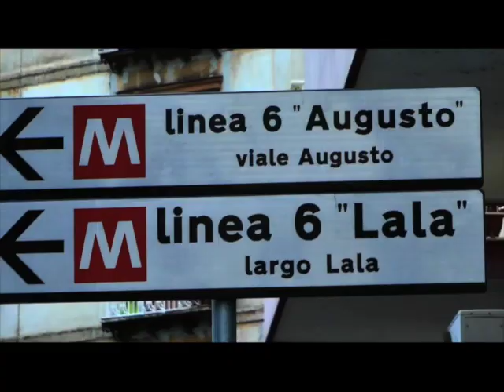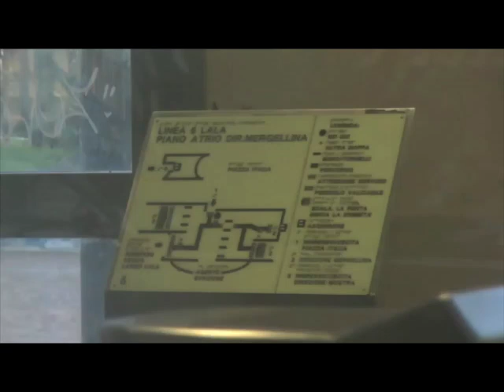Edoardo Bennato - Sotto viale Augusto che ce sta?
Nel 1992 Edoardo pubblica un album di blues-rock in napoletano con lo pseudonimo di Joe Sarnataro. E' un CD ma anche un DVD / lungometraggio che narra la storia di un giovane musicista che per fare esperienza di Blues va per un po’ di tempo in America. Tornato a Napoli Joe scopre che i suoi amici per sbarcare il lunario hanno iniziato a suonare ai matrimoni; decide quindi di rimette insieme la band e utilizza delle poesie di suo nonno, in dialetto napoletano, per scrivere canzoni Blues che parlano degli eterni paradossi di Napoli.
Nel film “Joe e suo nonno” Edoardo interpreta il doppio ruolo di nonno Vincenzo e Joe Sarnataro. Tra gli interpreti ritroviamo Renzo Arbore nella parte del colto ed arguto intervistatore del nonno e Lino Banfi nella parte di un reazionario preside di una scuola di Viale Augusto: strada di Napoli famosa per una linea ferroviaria sotterranea costata miliardi e mai inaugurata a cui Edoardo/Joe dedica la canzone ‘Sotto viale Augusto che ce sta?’.
In questa clip Edoardo raccoglie le diverse denunce da lui fatte negli anni sulla realizzazione della linea che dovrebbe passare per viale Augusto, attirando anche l’attenzione mediatica del celebre programma di Antonio Ricci ‘Striscia la notizia’ che il 1 gennaio 2018 ha mandato in onda un estratto del video qui pubblicato.

[Regia Massimo Tassi]

SOTTO VIALE AUGUSTO CHE CE STA?

Io sto e casa
A Fuorigrotta
e vulesse n'a risposta
pe piacere, si qualcheduno e vuie
o sa', mo dicesse
sotto Viale Augusto che ce stà?...

Pe duje anne
e duje mise
‘o rummore m'ha acciso
notte e ghiurno, ma che
tenevano a scavà... m'o dicite

Forse è proprio
nu mistero
forse è
nu mistero
o forse è
n'affare ‘e stato
ma si almeno, si almeno
uno e vuie o sa'
m'o dicesse sotto viale Augusto che ce stà?...

Eh, oh, ‘o sole stà ‘nfornte a tè
e trona a Surriento
Eh, oh, e famme chello che vuò
indifferentemente!...